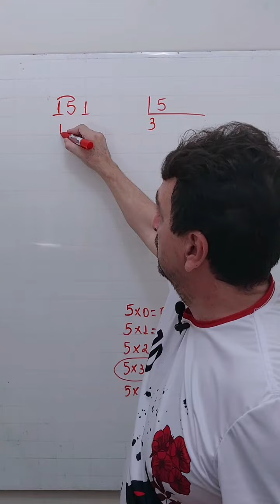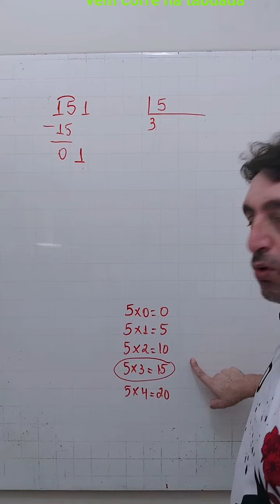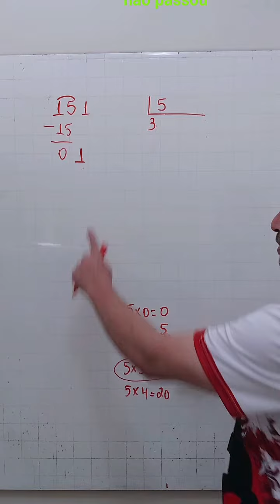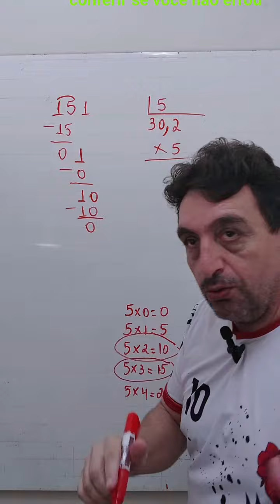Quando coloco zero e vírgula?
Muitas pessoas tem me perguntado quando coloco zero e vírgula, nesse vídeo tiro essa dúvida